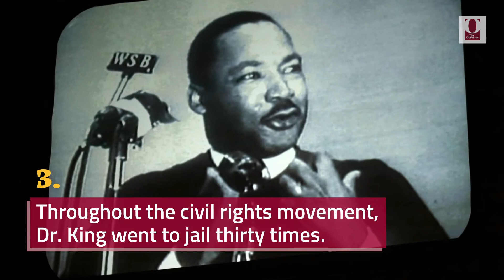5 Facts About Martin Luther King Jr